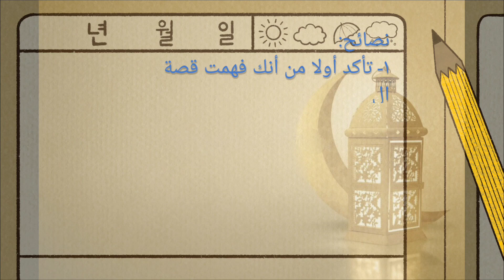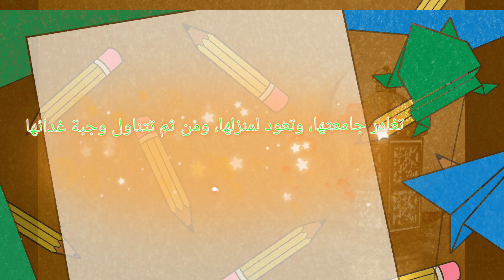إختبر فهمك(بالعربي) -اليوم الثاني عشر(٤) Test your understanding (in Arabic) - Day Twelve(4)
هذا الفيديو عن فقرة أسألة وأجوبه باللغة العربية لتقيس مدى فهمك للقصة التابعة لليوم الثاني عشر.
This is a Q&A Video in Arabic to test your understanding of Day Twelve Story.

لأي سؤال، لا تتردد بوضعه في التعليقات.

تحتوي سلسلة تعلم اللغة الإنجليزية بدون حفظ ولاتعب على أكثر من مائة فيديو تعليمي، وهي عبارة عن قصص بسيطة جدا باللغة الإنجليزية تعتمد على مبدأ التكرار الغير ممل لتعلم اللغة الإنجليزية بحيث أنها مزودة  بالكثير من الصور والأشارة والتعبيرات التوضيحية، وأيضا يوجد فيها تمارين لممارسة اللغة الإنجليزية مرفقة بأسألة إختبر فهمك.

Learn English Without Memorization or Efforts Series has more than one hundred educational videos which aims at "repetitive non-boring principle" of learning English. Also, the series is provided with numerous illustrated photos, expressions, and gestures. Additionally, It has practical exercises and Q&A videos to test your understanding.